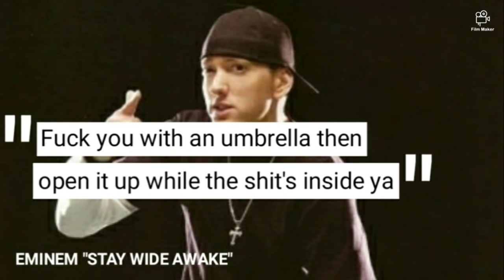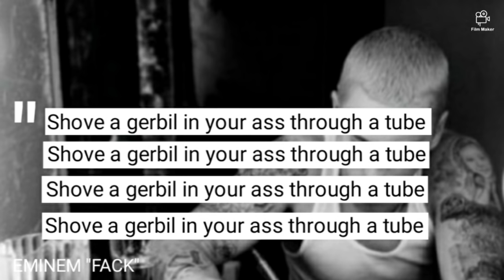Weird Eminem Lyrics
Since there's a lot more that I missed like a looooootttttt, I will make a part 2